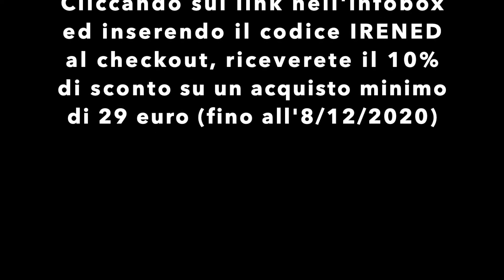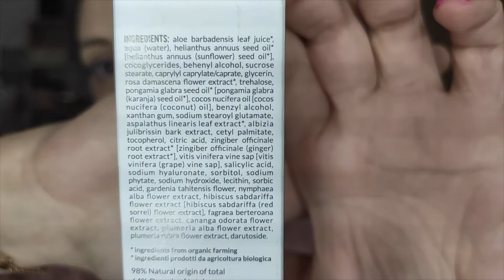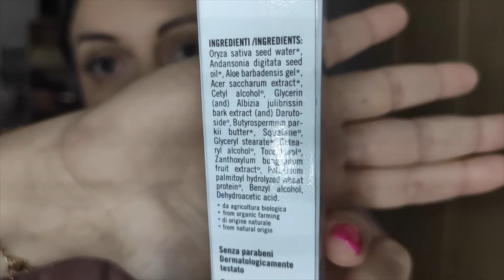NOVITA' SKINCARE, MAKEUP...E ACCESSORI! 🥰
⬇︎ QUI TROVATE TUTTE LE INFO ⬇︎

Ciao a tutti, oggi vi mostro le novità del periodo a 360°: skincare, makeup e accessori. Vi anticipo che alcuni di questi prodotti mi stanno già piacendo tantissimo!

Spero che questo video possa essere interessante e di compagnia, buona visione! 😊

Ricordatevi di attivare anche la campanella 🔔, così vi arriverà una piccola notifica ogni volta che pubblicherò un nuovo video.

Grazie per i commenti e i like che lasciate sotto ai miei video ❤️
Se vi fa piacere, potete seguirmi anche su:

-Beonme Firm & Smooth Eye Lip Mask (bioprofumerie fisiche e online)

-Beonme Eye Lift Serum (bioprofumerie fisiche e online)

-Liquidflora Urban Eyecare Hurbena Lift

-Liquidflora Hurbena Miracle Cream Mask

-Bioboutique La Rosa canina crema mani Nocciolato (omonimo store)

-Bioboutique La Rosa canina crema corpo Amour (omonimo store)

N.B. Alcuni link sono affiliati, è un modo per sostenere il mio canale (a voi il prezzo non cambia), ma se la cosa vi infastidisce potete tranquillamente cercare i prodotti e acquistarli in autonomia.

1)Tutti i prodotti recensiti sono stati acquistati direttamente da me. Nel caso in cui mi vengano inviati gratuitamente dalle aziende allo scopo di testarli, lo specificherò. Le mie reviews, per le quali non vengo retribuita, sono frutto della mia personale esperienza, pertanto non pretendono di avere carattere oggettivo.

2) Questo canale nasce con la speranza di divenire un luogo di scambio di opinioni e consigli, pertanto sarà da me accettato ogni tipo di commento, che sia un apprezzamento o un consiglio per migliorare; mi riservo tuttavia il diritto di cancellare commenti con  imprecazioni, insulti gratuiti e ogni genere di immotivato attacco alla sottoscritta ed ai miei iscritti.

If you are a make-up company and you'd like me to try out your products for a make-up tutorial, a giveaway or a video review, please write me at